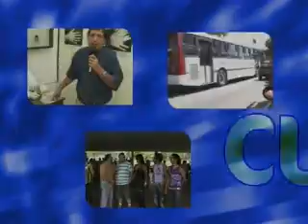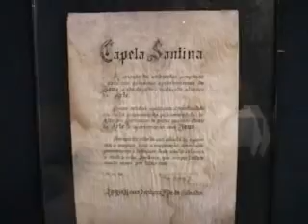programa Comunidade em Ação com Guto Senatore Igreja Cruz Torta paisagismo P2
programa Comunidade em Ação apresentação Guto Senatore Igreja Cruz Torta paisagismo P2
Guto Senatore e programa Comunidade em Ação parceiros do MOVIMENTO INCLUSÂO JÁ